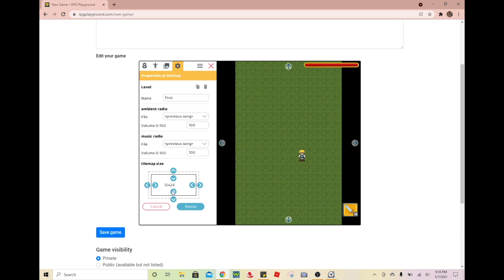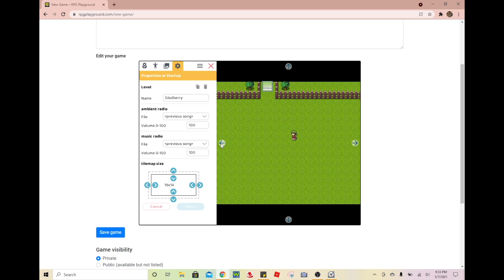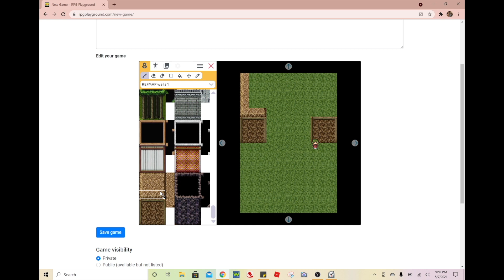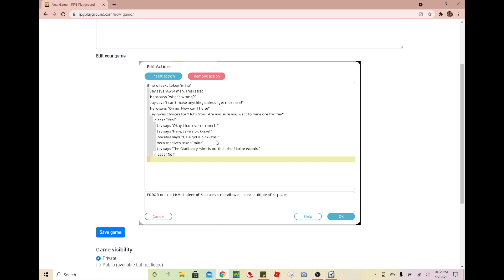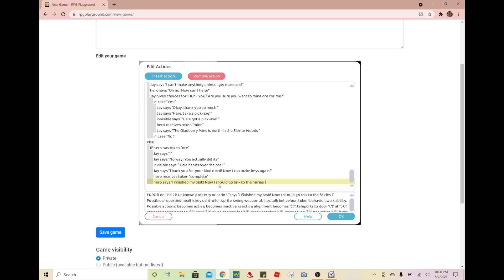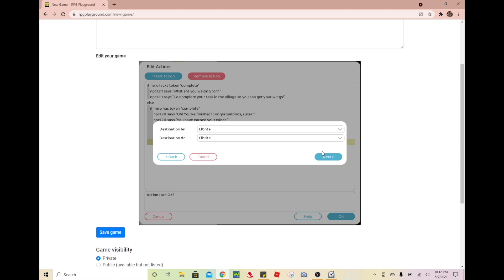Creating an RPG in 1 Hour with Slay!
←Amazing free resource to create games, shout out to deWitters!

Want to play this game?

Game creation & video by Slay

*RPGPlayground logo & graphics belong to Koen Witters*

Fairytale challenge thought up by Comprehensible!